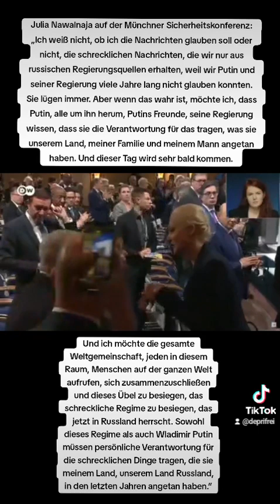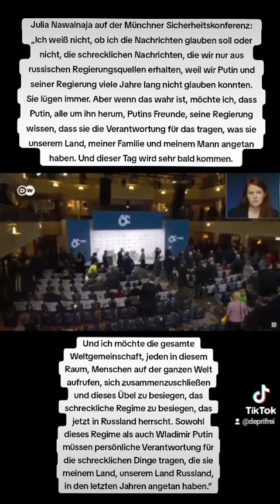Julija Nawalnaja spricht auf der Münchner Sicherheitskonferenz über den Mord an Alexei Nawalny